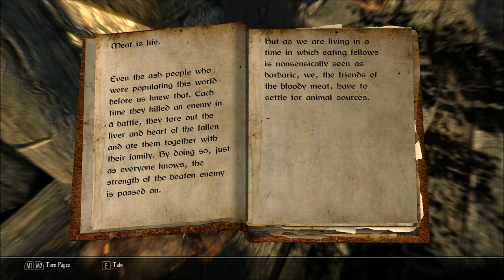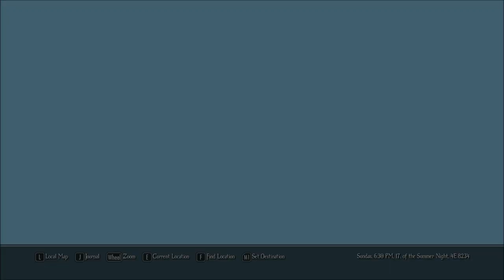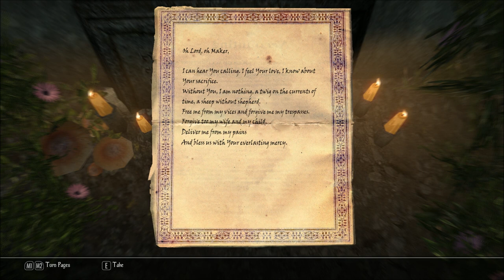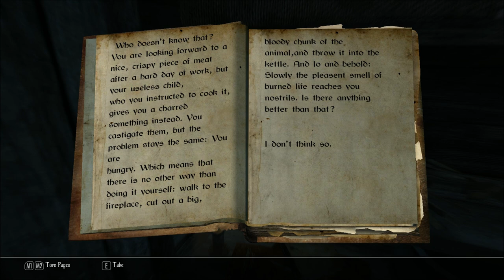Let's Play Enderal - Forgotten Stories (Skyrim Mod - Blind), Part 1: Troubled Beginnings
In this episode, we experience a rather dark introductory segment, then find ourselves as a stowaway in a boat with someone named Sirius. Then, some character creation.

Enderal: Forgotten Stories is a total conversion mod for Skyrim that is set in its own world with its own landscape, lore and story. It offers an immersive open world, all for the player to explore, overhauled skill systems and gameplay mechanics and a dark, psychological storyline with believable characters. Join me in this fascinating adventure!